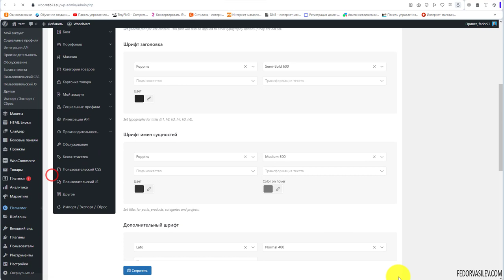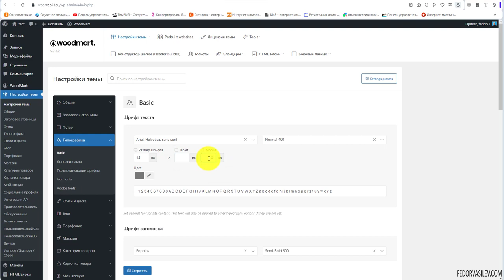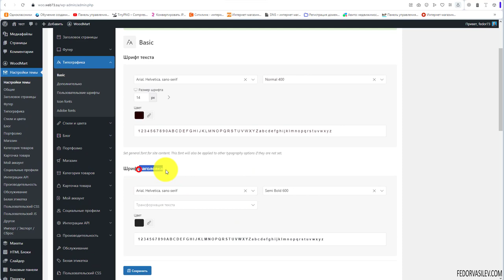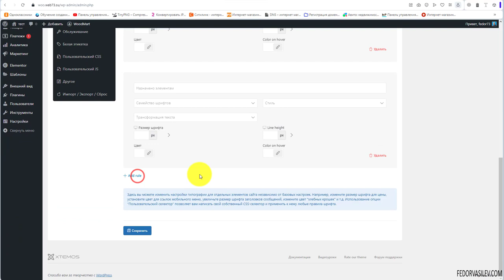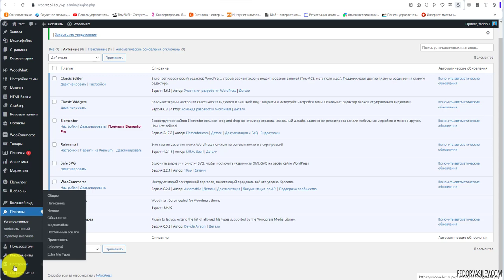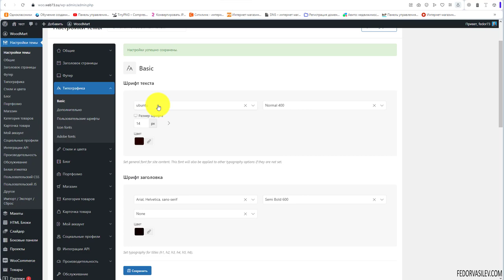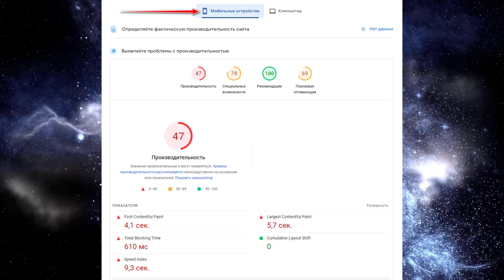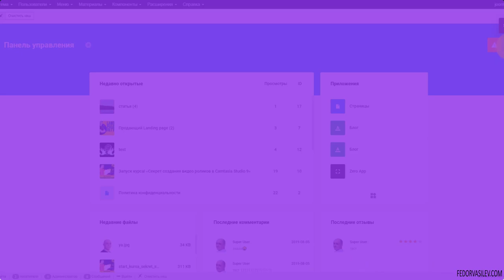Тема Woodmart — типографика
В этом уроке я покажу как правильно настроить шрифты в Теме Woodmart. Так же в этом уроке, при загрузке пользовательских шрифтов на сайт в WordPress, могут возникнуть проблемы связанные с безопасностью.